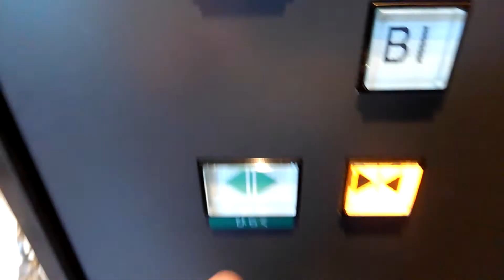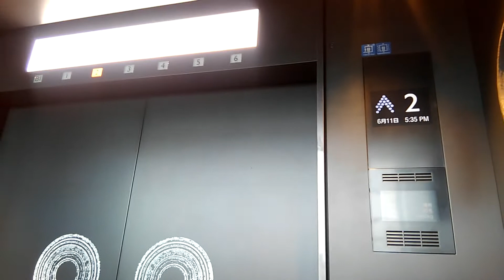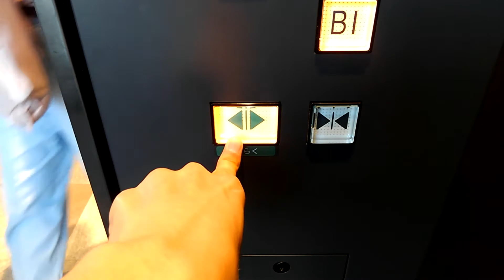奈良ファミリーエレベーターシースルー[副動作盤側]part3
機種特注ネクスキューブ